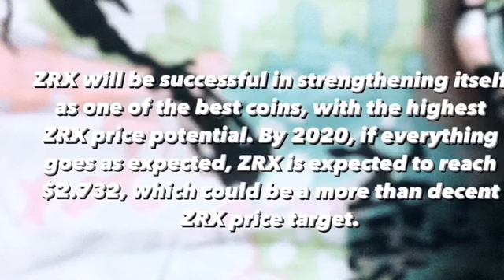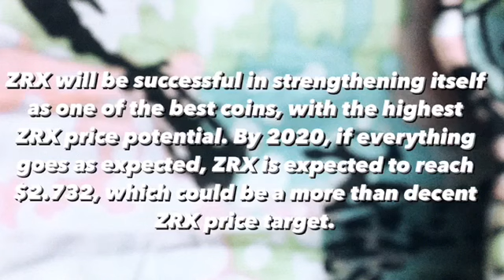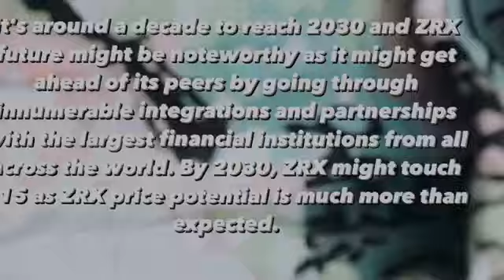ZRX PRICE PREDICTION 2021| TECHNICAL ANALYSIS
eth ethereum coin eth coin Zrx coin , price prediction 2021 this is good opportunity for you to start invest not only dogecoin , bitcoin , also xlm coin. Cryptocurrency that all favourite like.
Zrx news